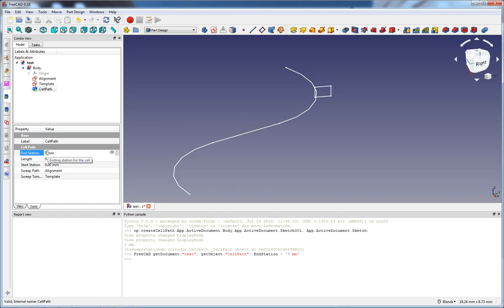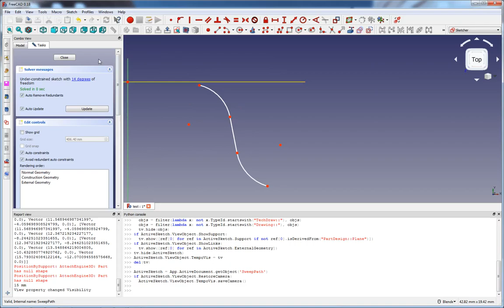Arbitrary sweep along a path in FreeCAD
Quick demo of a Python tool I am writing to create sweeps along a path with arbitrary beginning and ending points